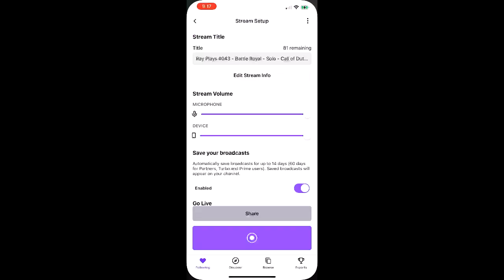Ray Plays #043 - Battle Royal - Solo - Call of Duty: Mobile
Watch Ray Taylor play some COD: Mobile along with commentary. During breaks painting and podcasting Ray likes to unleash his fury on the unsuspecting victims in Call of Duty: Mobile. Ray is playing on his iPhone 12 Max Plus mounted to his Riot Controller.

Daily Podcast: Ray Taylor Show - InspiredDisorder.com/rts
Daily Painting: The Many Faces - InspiredDisorder.com/tmf